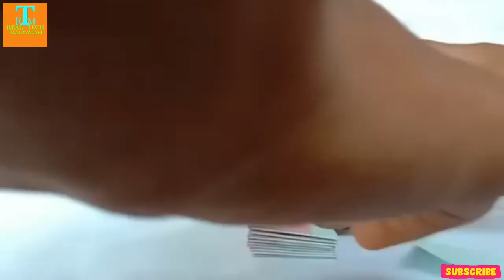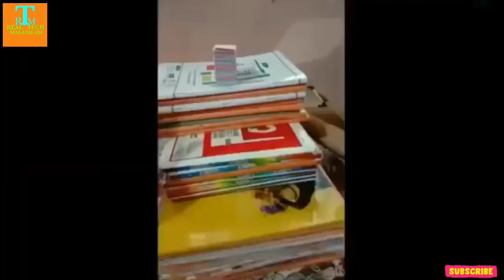|How to make spring paper| real tech malayalam|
How to make spring paper
spring paper